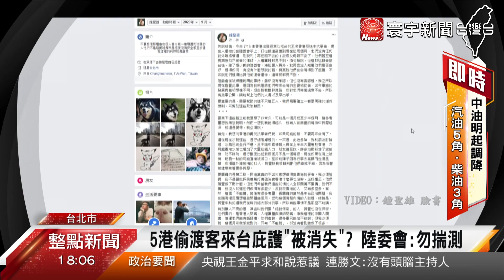5港偷渡客來台庇護''被消失''? 陸委會 : 勿揣測｜寰宇新聞20200913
【寰宇新聞】

媒體人在臉書上爆料，7/18時有5名香港偷渡客，經東沙偷渡來台，超過兩個月無法與外界聯繫，也沒有人權律師關心，引發外界批評沒有人權，國民黨立委更是痛批蔡政府應該公開透明，不過也有人擔心，刻意低調就是要保護當事人，陸委會則是發表示，不會針對個案說明，更呼籲外界不要做不必要的揣測。